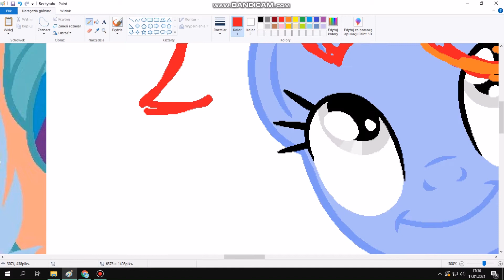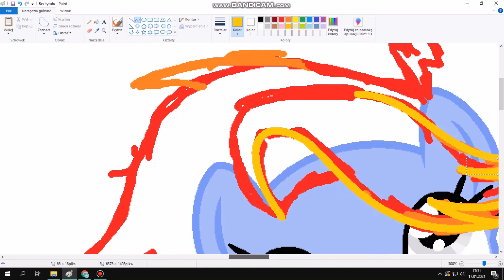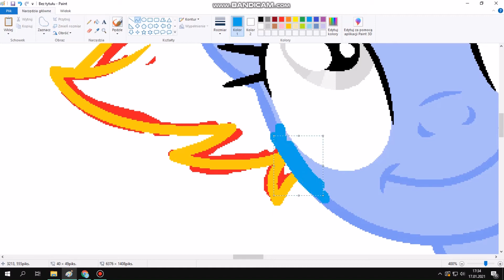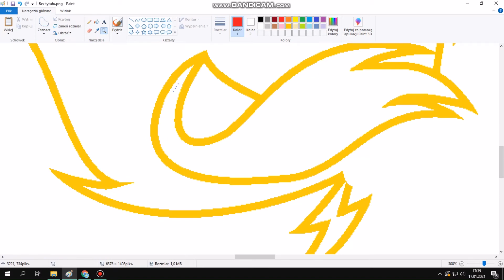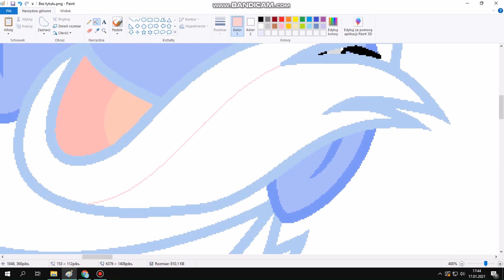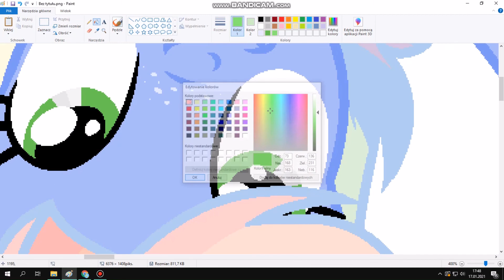Mlp Collab with StarMelodyShineYt-AppleDash Kids-Speedpaint #7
Songs:
-Pinkamena Friends-Remix
-Mlp-Make A Wish-Remix